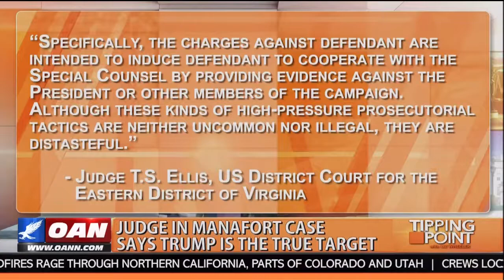July 3 2018 OAN The Tipping Point